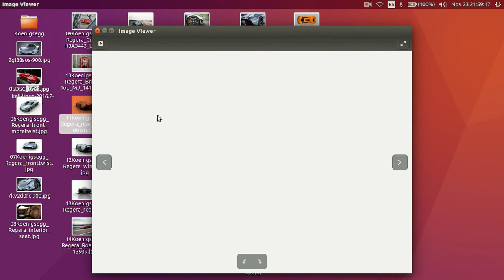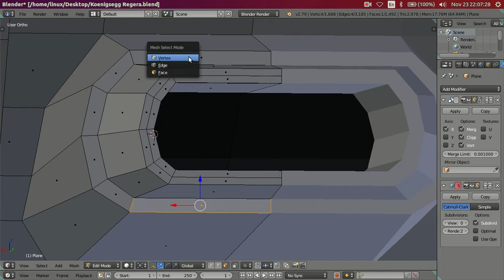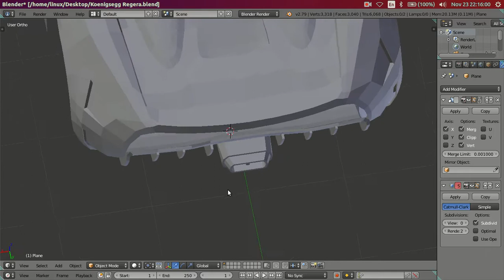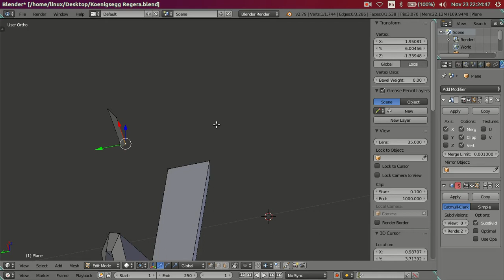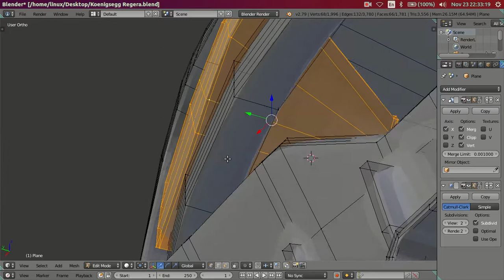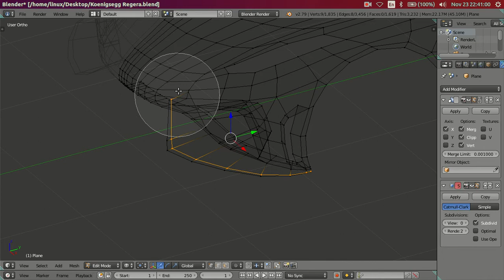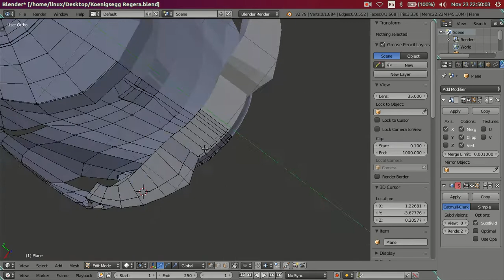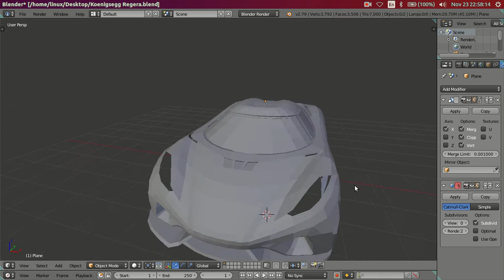3D Modeling Koenigsegg Regera Car in Blender 2.79 Cycles Render - Part 10